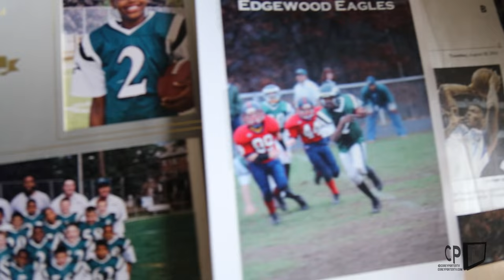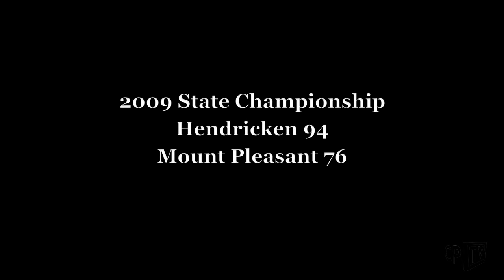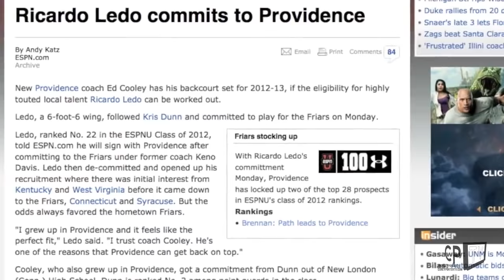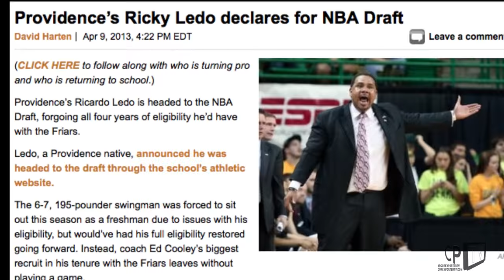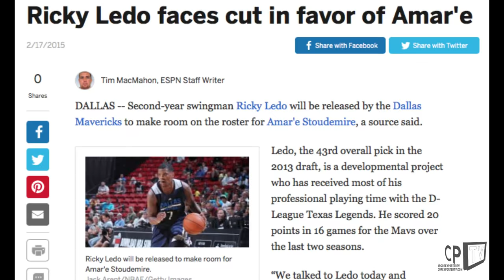The True Ricky Ledo Story: Documentary Episode 1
Ricky Ledo's journey to the NBA